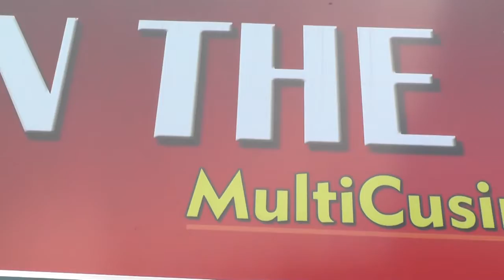ON THE RUN,MADHAPUR,HYDERABAD